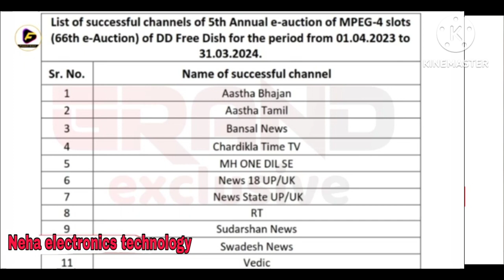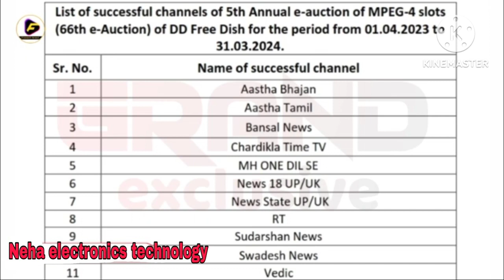DD Free Dish 66 e Auction Result☺️Announced | 11 New Channels Launchon DD Free Dish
Neha electronics technology
I am Najmul Hoque

About :- aaj hum batayenge ki dd free dish ne 66th e Auction ke Result Announcement kar diya hain. Apke liye 11 naye chanels slots jit chuka hai. Sabhi chanels ka Name janne k liye video ko pura dekhen.